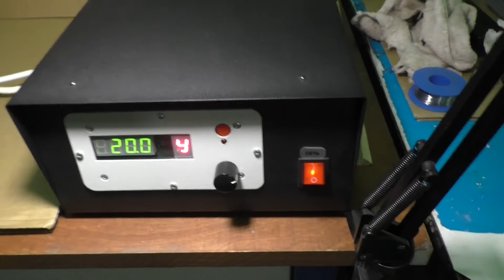Solar simulator at work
A solar simulator IS-30 is shown at work. Irradiation of xenon short-arc lamp is shown through filter.